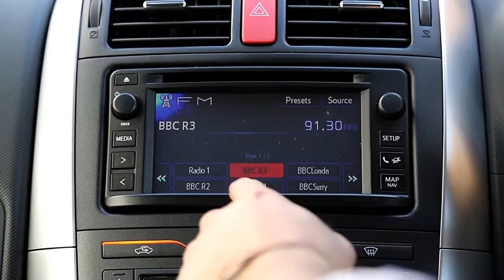Toyota Auris 1.8 T Spirit 5dr